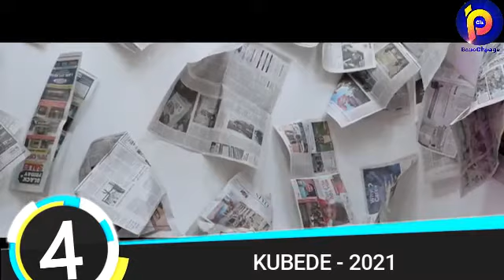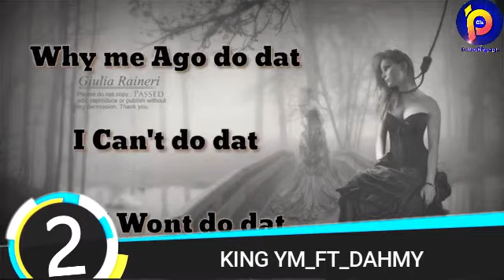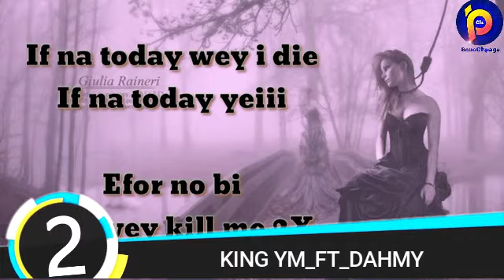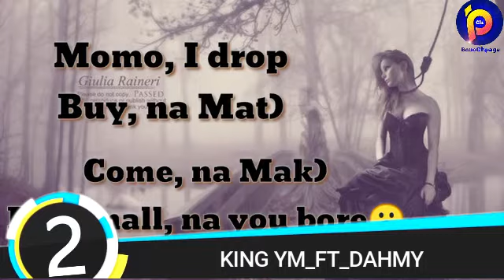TOP 5 UPCOMING ARTISTS IN BONO AHAFO REGION. 🔥🔥